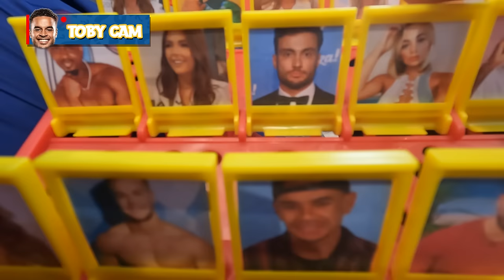GUESS WHO (LOVE ISLAND EDITION) vs CHRIS TAYLOR!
Toby and Chris play Guess Who with a twist including fellow Love Island contestants!

🔜 Tune in more...
◆ Dramatic Music:
🔸About the Music :
➡️Author / Artist: Scott Buckley

 / scottbuckley
➡️Duration: 02:49
➡️Track description: Awesome heroic cinematic music by Scott Buckley. The track is part of "Monomyth" album.
➡️Moods: Epic, Dramatic, Suspenseful
🎵 Take a look at
➡️ Beautiful Dramatic Music:

 • Beautiful Dramatic Music: At day's en...
➡️ Epic Emotional Music:

 • Beautiful Emotional & Inspiring Epic ...
👉 Other Music Editions :
🔸 Cheerful Vlog Music:

 • LiQWYD - Morning Dew: Cheerful/Uplift...
🔸 Bright Vlog Music:

 • Bright Vlog [No Copyright] Music: Hol...
🔸 Bouncy Vlog Music:

 • Best Bouncy Vlog Music Ever • Happy -...
👨/👩 For the one who read this...
You are free to use the (CC-BY) music (even for commercial purposes) as long as you include credit and link in your video (project) description or somewhere in your internet profile (blog, vlog, podcast, social network, etc.). You can find more detailed information about the credit and the link in every music/song  Description in the Video. 🔶